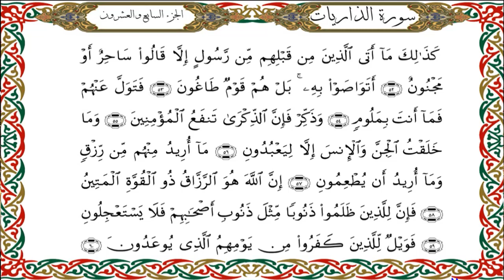سورة الذاريات برواية هشام عن ابن عامر-القارئ نبيل حتيم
سورة  الذاريات  برواية هشام عن ابن عامرالكوفي-القارئ نبيل حتيم